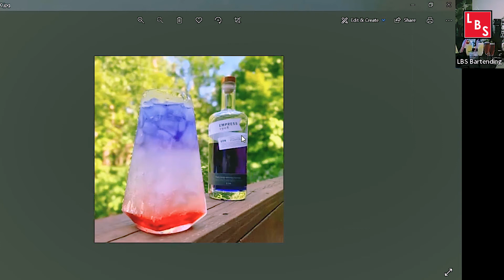Weekly Learning Session: Easy Cocktails for the New Year